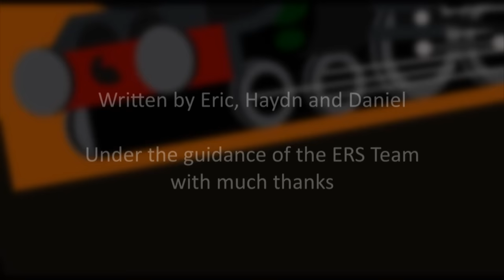The Gravy Train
Speed! Excitement! Prestige!

Join the Extended Railway Series on 'The Gravy Train', a series of Luxury Dining Excursions from Tidmouth to Barrow and return, culminating in a celebration of the Railway’s Heritage and History! Pulling the train is the illustrious Sodor Castle!

...or is it? When he overreaches himself, and needs help from an unexpected source.

Really big thanks to Aaron, Ben and Sean for all that they contributed to the project. It wouldn't have been the same without their incredible support.

Brad model by Ben and Aaron
Sodor Castle model by Sean and Aaron
Wendell model by Lewis
Jinty by Aaron and Aaron